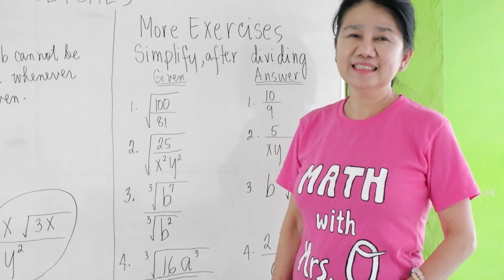Math in Real Life: Distance Problem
In this video we'll solve for the time it takes to reach the end of the zoo ride given the cart's speed and the distance of the track.  Since the speed is the rate of distance traveled per given time, time is just the distance traveled per speed.

Book Links
Lazada: